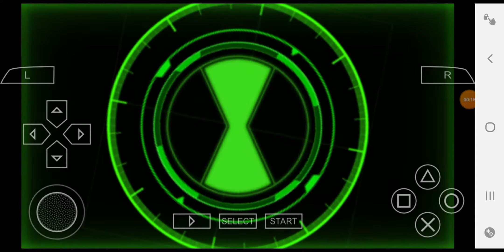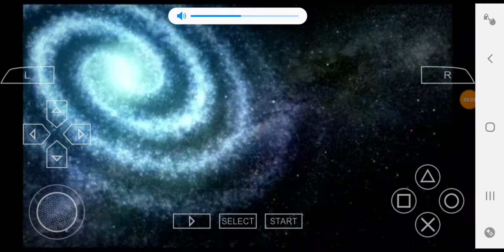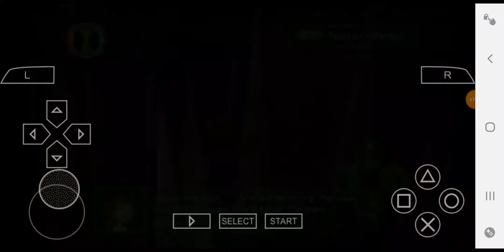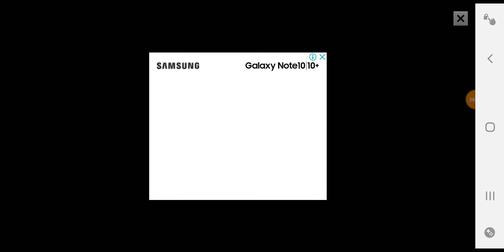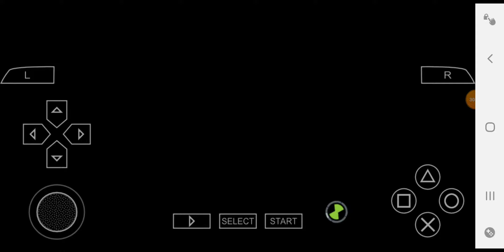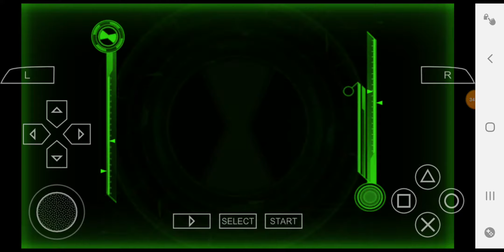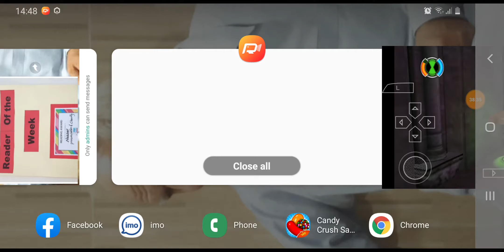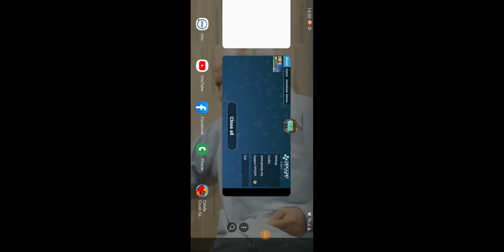Ben 10 ultimate alien cosmic destruction gameplay ep 1: So nostalgic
Oh Man. I loved thos show as a kid so time for nostalgia.  Sub plz.